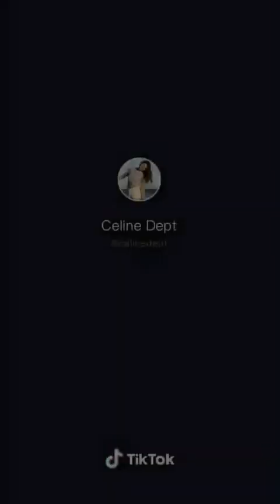Tiktok Best Comedy 😂😂 Frndship ❣️ Love Awez Jk best comedy 🤣 || Atif Jawed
tiktok_comedy😂 best comedy 🤣🤣